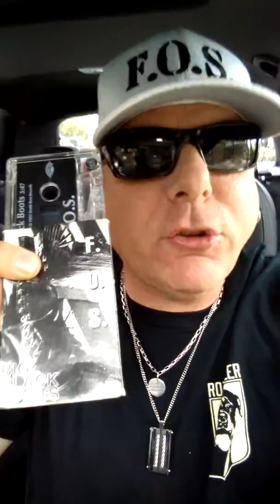Steve Harwell's F.O.S. "Big Black Boots"